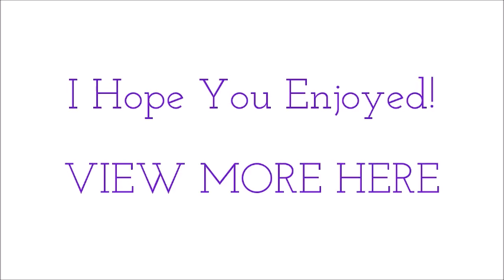MANIFEST your Dream Life Meditation ~ Creating a Beautiful Life with Meditation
MANIFEST your Masterpiece Meditation ~ Painting your Dream Life

Welcome to Dauchsy Meditations. This meditation will help you manifest what you want by using the power of your subconscious mind to paint the picture of your desires.

As you open your mind’s eye, you notice the room around you is all white. A perfectly blank canvas for you to paint your desires. You realize how amazing you feel, so comfortable with the paint brush in your hand, so inspired. You know exactly what you want to paint. You know exactly what you want to manifest.
You begin to feel the urge to start painting these white walls. Your arm moves smoothly and with ease. You begin to paint your masterpiece. Your masterpiece is what you will choose to experience in your life. What you choose to have in your life. You begin to paint what you are now manifesting into your life. You know that with this golden paint brush, you have the power and ability to paint anything beautifully. And you know that whatever you paint in this room with this golden paint brush will manifest into your life. As your arm fluidly paints stroke after stroke, the painting is coming into form. What do you see on the walls? What have you chosen to manifest? As the walls turn from white, to a variety of beautiful colors, you add more and more detail to your painting, making it manifest quicker into your life. Take the time to add all of the details.. The painting is so clear and detailed now.. it is beautiful and so life like.
Now, I want you to paint yourself in this masterpiece. This is your life you are painting, so you must be in it. Paint yourself now. All the details, your facial expressions to show how you feel, paint the details of your body language to show how it feels to have manifested what you want. What do you look like now that you have manifested what your desires.
Now, you can take a step back, relax, and just enjoy the masterpiece you have painted on the wall. You can see your beautiful painting of your beautiful life in front of you. You know now, that whatever has been painted on this wall will soon become your reality. Even the painting of yourself, how you feel with come to life.
How does it feel to know you will be receiving this soon? You can feel as if you already have it, because you already do..
Now, it is time to just let go, close your mind’s eye and let go of your masterpiece. Let your subconscious mind take control from here. Your work is done. Just let it go completely and let go of all the thoughts in your mind.
Take a moment to find your awareness, back to the room you are physically in. you can take a deep breath if you’d like, to help you become more aware and awake,
And repeat these affirmations..
I am attracting my desires
I allow my subconscious mind to show me the way
I can let go because I know that I have already manifested my desires.

You can now open your eyes when you are ready, and enjoy the beautiful life ahead of you.

Dauchsy23